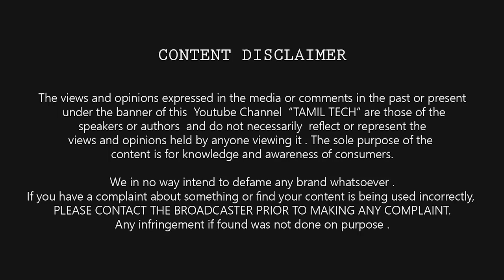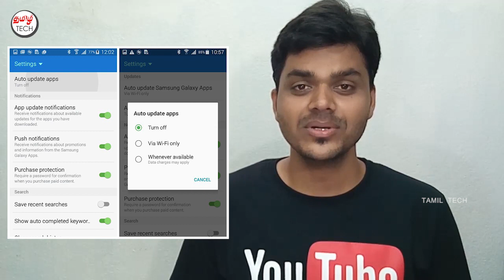Why Smartphone Becomes SLOW & How to Make them Fast Again | TAMIL TECH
(தமிழ்-Tamil) Why Smartphone Becomes SLOW - Reasons  & How to Make them Fast Again | TAMIL TECH  - ஏன் உங்கள் ஸ்மார்ட்போன் வேகம் குறைவாக உள்ளது , எப்படி  மீண்டும் வேகமாக செயல்பட வைப்பது  | தமிழ் டெக்

howisit.in